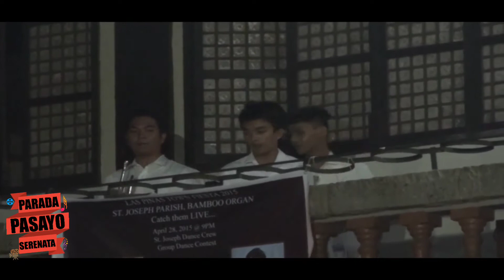Things to the 76th Trombone - Banda San Jose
Things to Come & 76 Trombone